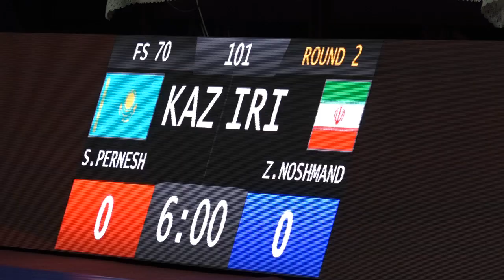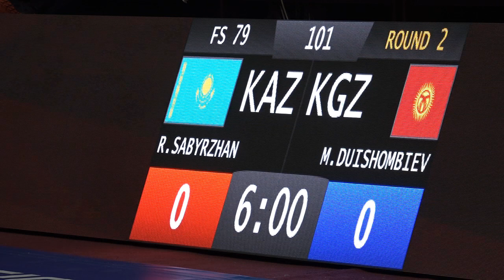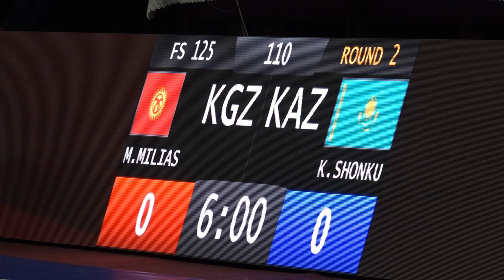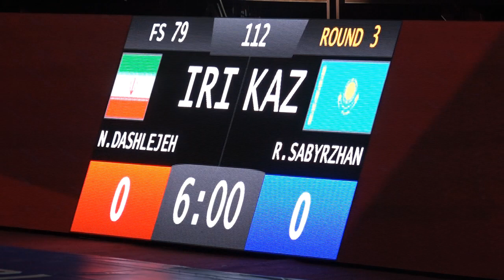ВОЛЬНАЯ БОРЬБА. 1-й чемпионат Азии и Океании по сурдо борьбе 11.03.23